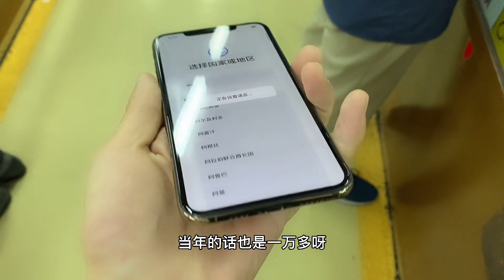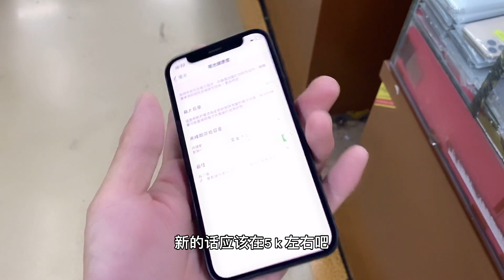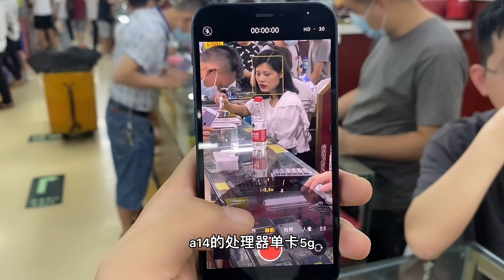深圳华强北手机市场行情暴跌：三星稳拿跳水冠军半价拿下折叠屏